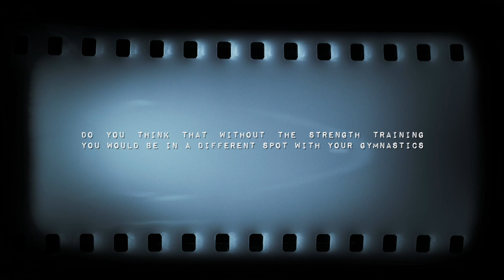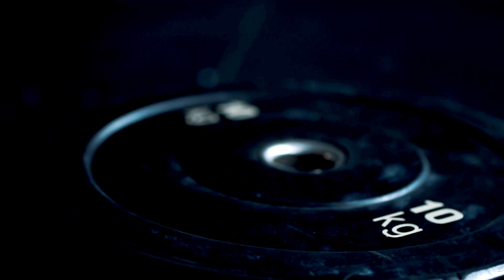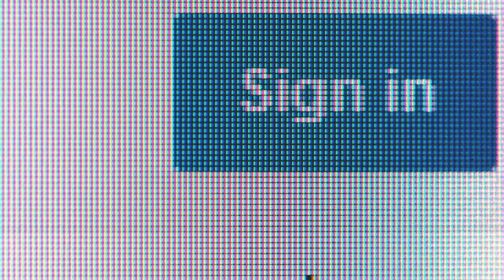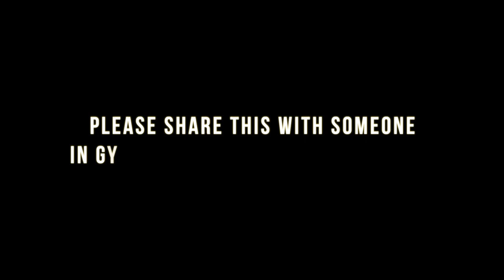The Future of Gymnastics Strength & Conditioning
A hybrid model of strength training that uses both general weight training and gymnastics specific body weight conditioning is absolutely essential for the future of our sport. With overwhelming scientific support for performance benefits, injury risk reduction, mental/emotional health benefits, and reduced risk of athlete burnout, when properly used it is a tool that could completely revolutionize the sport of gymnastics. Many, however, still believe in myths or misunderstandings surrounding a hybrid model that uses weight training thinking it may get gymnasts "bulky", cause them to lose flexibility, cause injury, or may damage young gymnast's growth plates. In our brand new film, we shatter these myths by sharing the real life experiences of 13 gymnasts, coaches, and medical providers who have been using a hybrid model and lifting weights along side their gymnastics training for years.

Speakers featured:

Juston Ziegler, Gymnastics Coach
Dave Tilley, DPT
Lew Porchiazzo, CSCS
Nick Ruddock, Gymnastics coach
Diwesh Poudyal, CSCS
Annemarie Alf, DPT
Kylie Gorgenyi, NCAA Gymnast
Bridget Sloan, Olympic Gymnast
Courtney Kamberalis, NCAA Gymnast
Dan Lonsdale, CSCS
Heather Gomes, NCAA Gymnast
Colin Van Wicklen, Elite Gymnast
Scott Willgress, CSCS
Emma Winer, NCAA Gymnast
Yan Inhaber, NCAA Gymnast
Jessica Corneau, Gymnastics Coach
Ian Lasic, Elite Gymnast
Eva Shute, Gym Owner
Steven Gluckstein, Olympic Gymnast

Produced by SHIFT Digital Media Content Creator, Sarah Thirkell

Song 1: "No Fear" by Caleb Etheridge
Song 2: "Time Is Now" by Louis Lion
Song 3: "Enigma" by Caleb Etheridge
Song 4: "Finding The Truth" by Cody Martin

Thumbnail Artist: "petrunine"